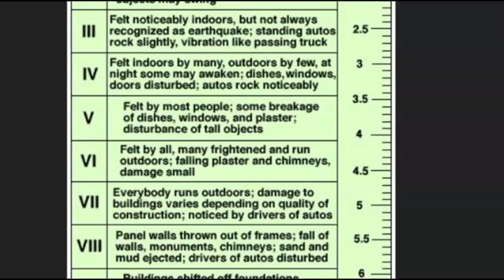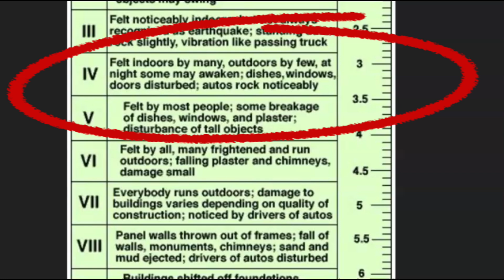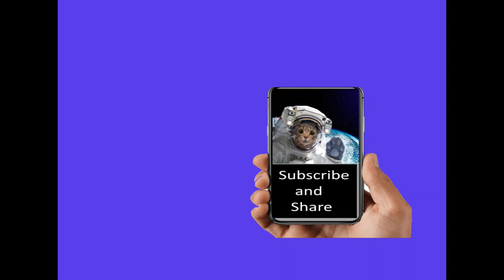Rare Earthquake Hits Hicksville, Ohio, Defiance County, Grenville Fault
The GF is a crustal-scale feature in Ohio, and is characterized by high-amplitude magnetic anomalies on the eastern margin of the granite-rhyolite province. The GF underlies the Cincinnati Arch and Findlay Arch.
The Grenville Province is an ancient plate that collided with the Superior Province of Proto-North America in the Proterozoic eon, more than one billion years ago. This collision resulted in the Grenville orogeny, which produced a tall mountain range that eventually eroded into an undulating plain.
The position of the GF varies, but it's often drawn to extend along the East Continent Gravity High (ECGH) through Kentucky and Tennessee to southwest Alabama.
Inquiries
Mary Greeley

M 2.9 - 1 km SSE of Hicksville, Ohio
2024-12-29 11:46:48 (UTC)41.280°N 84.757°W9.5 km depth